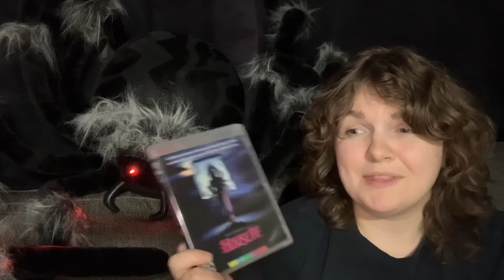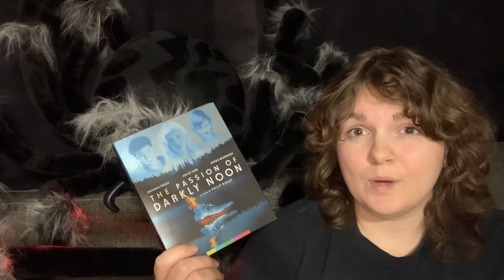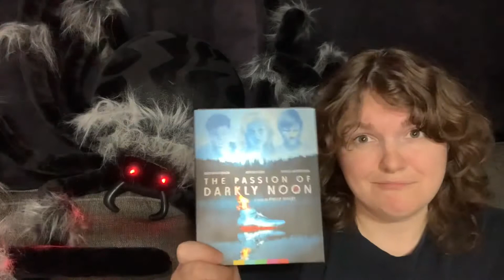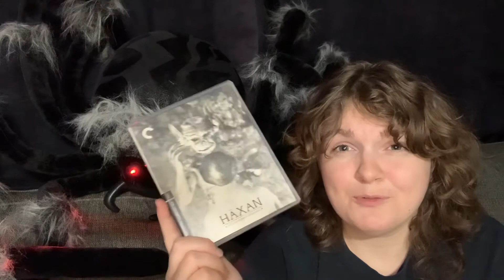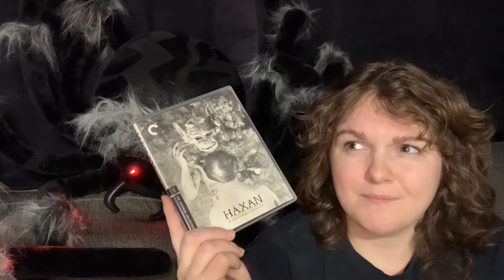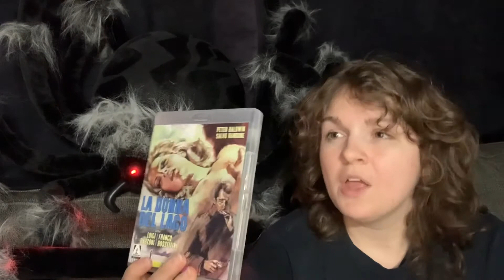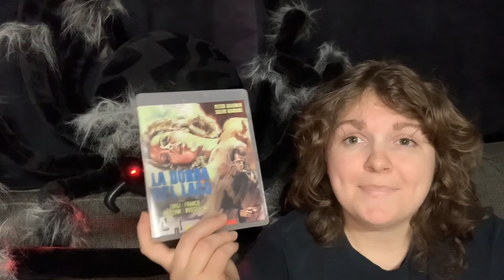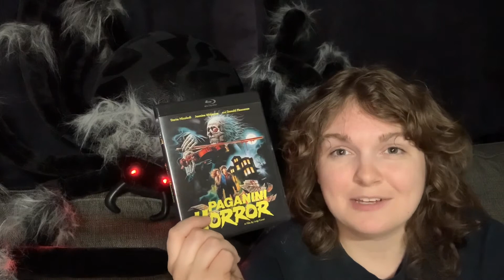Movies We’re Watching this Halloween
It’s Halloween Weekend! 🎃
Sharing some spooky movies that you might enjoy. Let me know what you think!